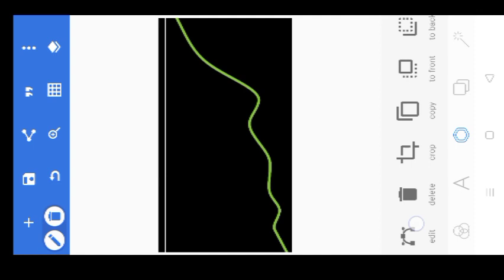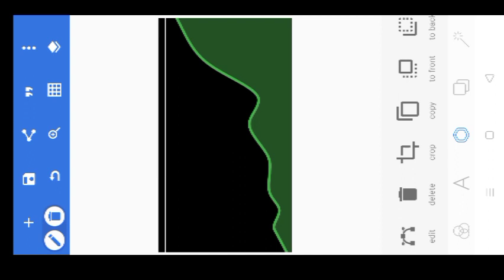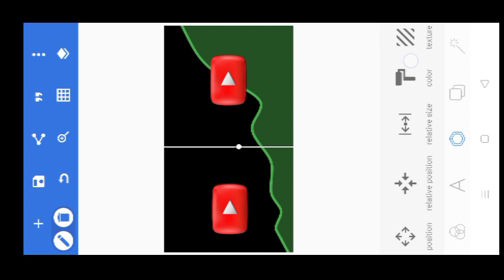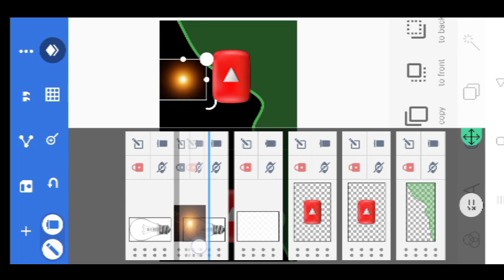Thumbnail kaise banaen ☑ | Youtube Thumbnail kaise banaye | How to make Thumbnail for Youtube 2024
thumbnail

youtube thumbnail

thumbnail kaise banaye youtube video mein youtube thumbnail kaise banaen